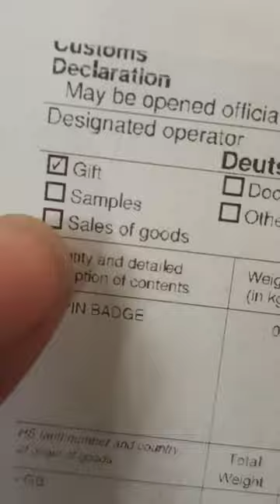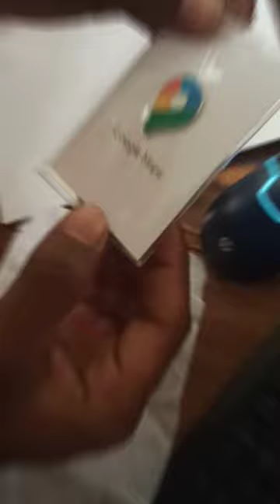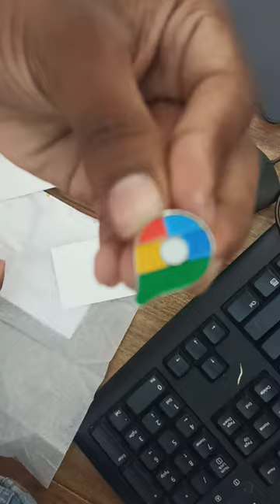Google map send me a gift🤯 Free Google Map Badge !!! Unboxing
"Welcome to Arjun Vlogs where everyday moments become extraordinary adventures! 🌟 Join me on this journey as I explore, laugh, and share the joy of life. Let's create memories together! 🎥✨ VlogLife AdventureAwaits SubscribeNow"
  * How to purchase Google maps logo *
 1. add photos and videos on goo;e map
2. travel ,food , shops , etc... post in goole map
3. complet the task ( nonhigh risk also simple )
4. check yours profile  and fill yours details
5. then fwe hours check your mail and click the link order